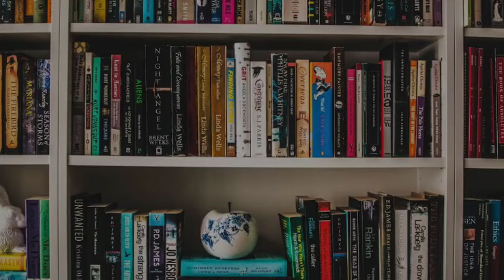Bilawal Bhutto Big Statement || Big blow for pmln || National assembly